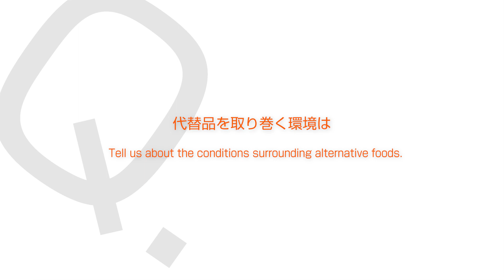FOODEX JAPAN2024出展者（グリコ栄養食品株式会社）Exhibitor’s Interview （Glico Nutrition Co., Ltd.,）